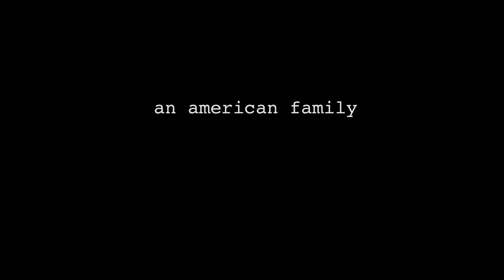Canon 60d First Test